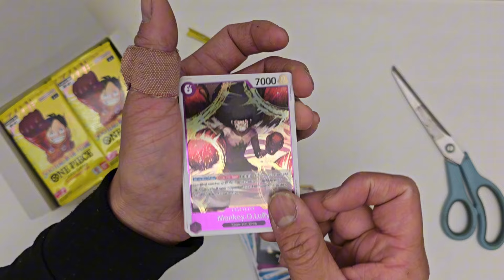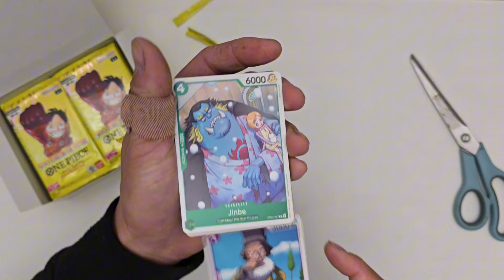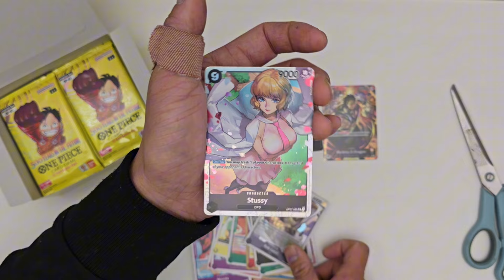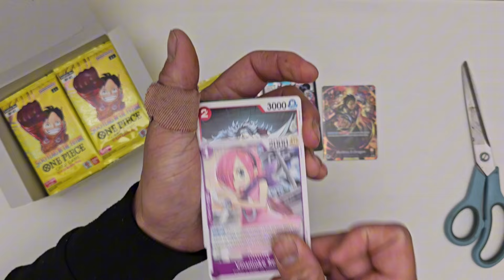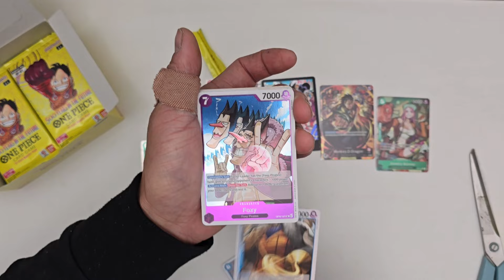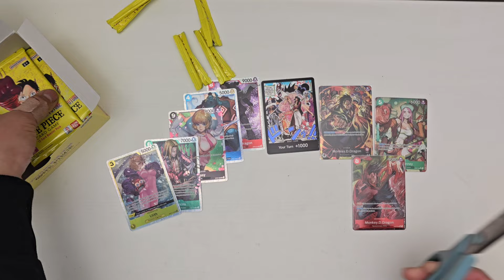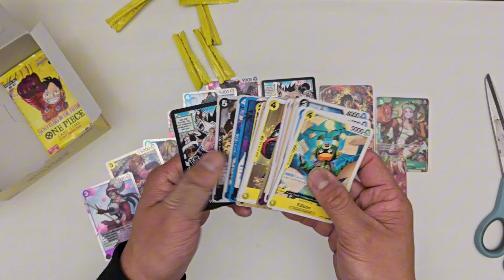500 years in the future - Op07 - One Piece card game